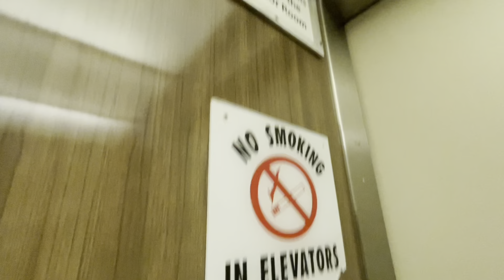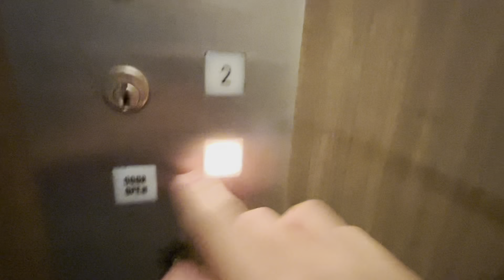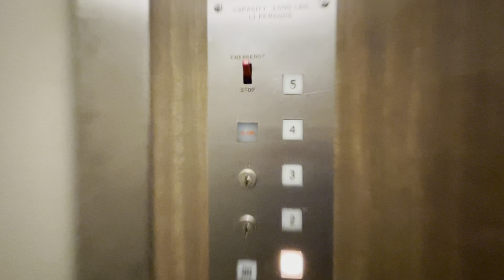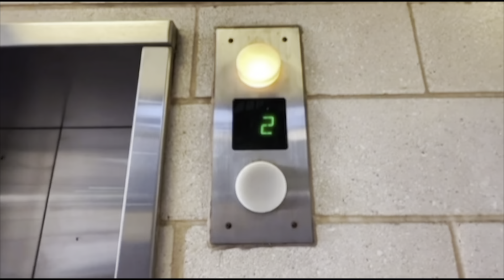Creepy but Cool Vintage EMCO Hydraulic Elevators @ Clague Tower Condominiums - North Olmsted, OH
(5/3/23)
Here is a set of vintage EMCO elevators. They run a bit rough and are in mint condition. They’re kinda creepy too. Still pretty cool and worth the visit.

Specifications:
Manufacturer: EMCO
Model: N/A
Fixtures: Square GAL
Drive: Hydraulic
Capacity: 2000 lb